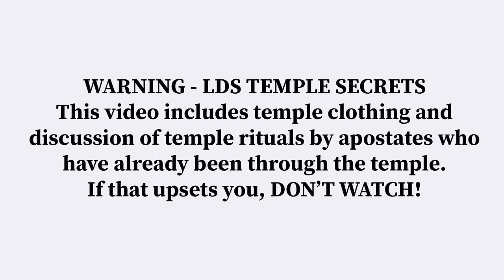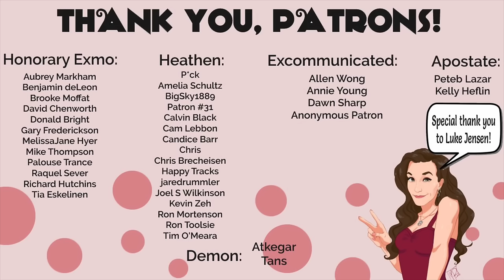Ex-Mormons Relive Temple Experience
Buy me a beer with...